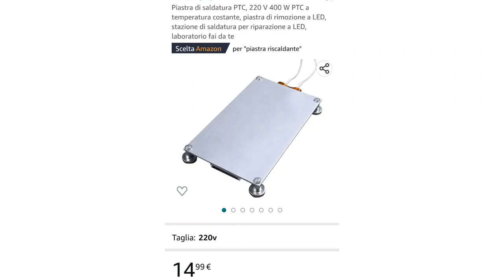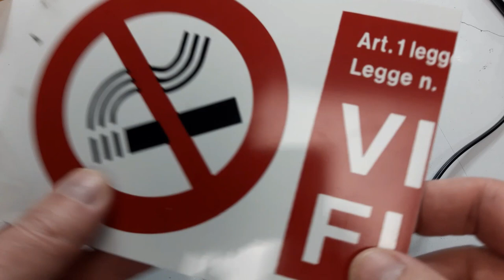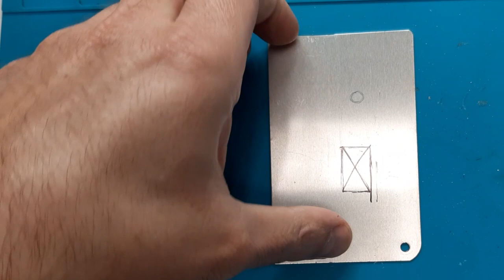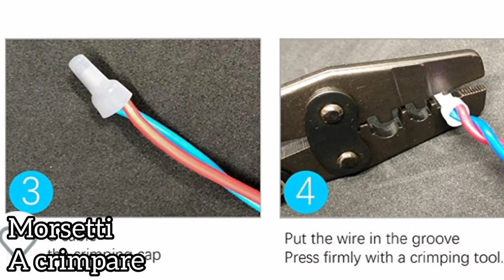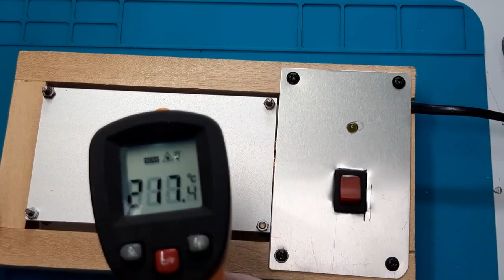Realizzo una piastra di saldatura dissaldatura per PCB monofaccia con componenti SMD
Piastra saldatura:
Morsetto a crimpare:
Pinza per crimpare:
Step up converter micro usb:
tp4056 senza chip di protezione:
tp4056 con chip di protezione bms 2A:
Batteria NiMh 2.4v originaria per gratì:
resistenze 1 ohm 3w:
grati 440:
bms 1s 15A:
bms 1s 4A:
Isolatori 18650:
Batterie al litio 3000mAh:
COLLA A CALDO:
Lampadine 12v 21w per auto:
Batterie al litio Sony VTC6 3000mA:
Pacco batterie litio FAKE da 36v 4400 mA(fasulli):
Tester Capacità batterie TEC06 ( fino a 15v):
SALDATORE A PUNTI BIFRC:
Modulo Astabile 555:
Cicaline 5v:
relè reed con magnete:
Contenitori Elettronica:
Ricevitore Bluetooth:
Modulo comando relè (6pezzi):
Modulo convertitore da 12v a 5v(5 pezzi):
Morsetti Ruba corrente:
Connettore iso autoradio:
Alimentatore Notebook 19v 3A:
Modulo XL 4015:
Voltamperometro Digitale:
Amperometro analogico shunt integrato:
Trimmer multiturn Assortiti:
Kit Potenziometri:
Led Rossi precablati:
Modulo step up charger :
Umbra otto dispenser sapone:
Scatola tonda per Ipcamera
connettori a molla:
Torcia led ricaricabile con clacson:
Fornetto elettrico per SMT:
kit fotovoltaico con pannello e controller :
controller fotovoltaico piombo acido:
controller fotovoltaico litio:
lampadine auto:
pinza amperometrica unit
multimetro fervi:
Modulo stepdown:
monitor 10'':
Batteria Hoverboard 36v:
BMS:
Batterie al litio 4pz:
SPOT WELDER BIFRC:
Strip nickelate per 18650:
BMS 1S  TP 4056:
BMS 2S NON BILANCIATO:
BMS 2S  BILANCIATO:
Caricabatterie litio Type C programmabile:
Adesivi di protezione:
18650:
Alimentatore Variabile 3-36v 2.5A
Alimentatore Variabile 3-24v 1A
Voltamperometro Digitale
Amperometro analogico 5A
Trimmer kit
Filo ferro
MILLE FORI MONOFACCIA
Assortimento resistenze smt
Assortimento condensatori smt
fanale Posteriore ricaricabile
Interruttore a Levetta:
Dremel:
Sensore presenza:
Caricabatteria TP4056 tipo C:
Pompa 3.7Volt:
Flussante AMTEC 559:
bc337:
Pistola Aria calda:
Saldatore t12:
Multimetro m890c:
VUmeter:
Integrati ne555
resistenze smt
condensatori smt
condensatori SMT:
Transistor e altri componenti in kit SMT:
Occhiali ingranditori:
Tester Componenti Smt:
Millefori Monofaccia:
Pinzette x smt:
Resistenze ordinarie:
Oscilloscopio:
Multimetro a pinza:
Pulsante Micro switch:
Contenitori Elettronica: